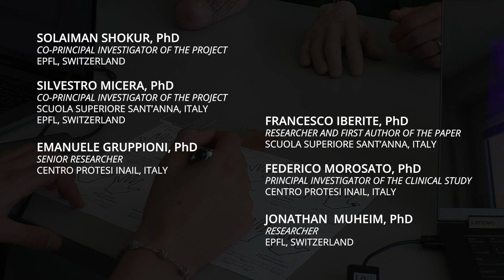Restoration of natural thermal sensation in upper-limb amputees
Research project by:

EPFL, Losanna
Scuola Superiore Sant'Anna, Pisa
Centro Protesi Inail, Vigorso di Budrio